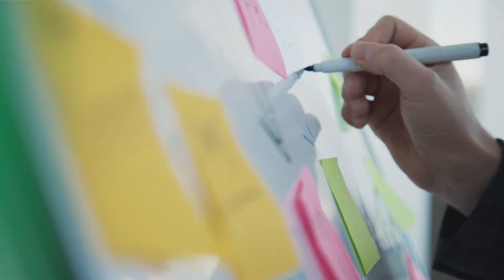Especialización en Marketing Estratégico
En un mundo donde el cambio es la constante, la estrategia es lo prioritario.
Presentación de la directora.